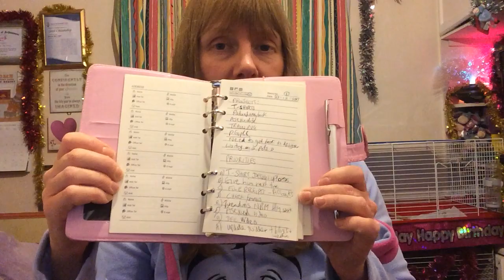Asexual Christmas Presents Revealed!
Asexual Christmas Presents Revealed! In this video I reveal what 'asexual' presents I had for Christmas. When I say asexual, I mean gifts that are not usually seen as sexual - they are not sexy. But one can be cute.

Asexualise.com Official channel (New website coming soon with products, services and resources for asexuals). Asexualise Your Asexual Life: Empower And Enhance Your Asexual Life. Giving Asexuals a voice in the world.  It is my mission to give asexuals a voice in the world; to empower other asexuals to be comfortable and confident with their asexuality; and to give insight into my colourful asexual life, to enable others to better understand their own and to know they are not alone. I want to educate others about asexuality, so that in the future, all asexuals can live in society happily.

I am Sandra Bellamy. I identify as a Heteroromantic, Grey A, Asexual (younger) Cougar, who personally does not like sex, marriage or kids. I run the Asexual Business, Gurus and Entrepreneurs group and Facebook, that is an open group exclusively for asexuals - putting business and asexuality firmly on the map together. I have a strong business side to my nature and a quirky teenager/ kid side.

and type in the word Asexualise.

Asexualise Your Life - What's happening?

Sign up for - Asexualise Your Asexual Life - What's happening? Monthly newsletter.

What you will get; a combination of any or all:

Inspiration to Asexualise Your Life
Resources to Asexualise Your Life.

Information about:

Asexual products
Any special announcements
Any special events

USA:
Asexualise.com is a division of World or Quirky in association with Quirky Academy